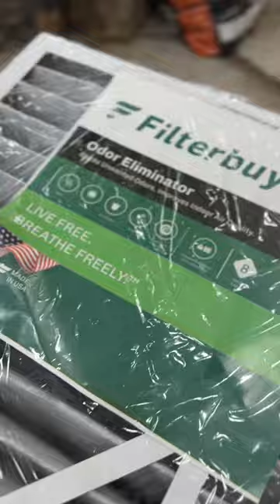HVAC Insider: Respiratory Conditions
MILLIONS of Americans suffer from allergies, asthma, and other respiratory conditions that impact their daily lives. Are you one of them? Here are some tips from an indoor air quality expert to help you optimize your indoor environment and manage your symptoms!